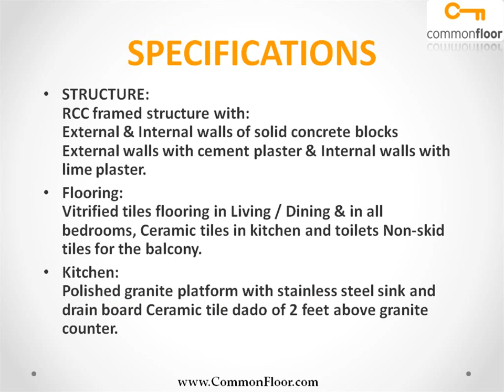Prestige Wellington Park Bangalore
Prestige Wellington is one of the popular Residential Developments in Jalahalli neighborhood of Bangalore. It is among the Completed Projects of Prestige Construction. The landscape is beautiful with spacious 13 Blocks and over 376 Houses.